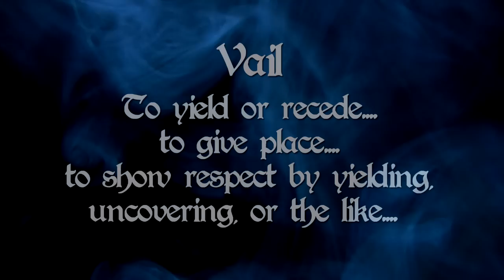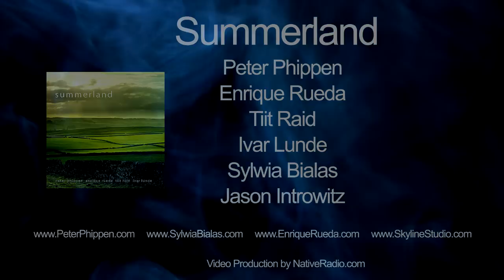"Vail" Track 2 from Summerland by Peter Phippen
Summerland is Peter Phippen's best work to date. The music is expressive and heartfelt, nudging the senses and the soul, inviting the listener to soar in the skies of light and darkness. It is music that is fresh and thoughtful. Summerland is truly a gift to be cherished.

"Vail" is what Peter refers to as a "production piece," built in the studio from improvisations and mastered to create the end product. While many people are quick to point out to Peter that he misspelled the title of this song, he actually is using an ancient spelling of the word "veil." The concept of the vail is as close to the spirit world as someone can get while still alive. Here, Peter plays a Patrick Olwell B major transverse bamboo flute. Jason Introwitz accompanies him on a low conga, giving the piece a primal heartbeat effect; Ivar Lunde, Jr. provides subsonic soundscapes; and the numinous, alluring vocals and vocal layering's are by Sylwia Bialas. Ivar and Peter sent a rough mix of "Vail" to Sylwia who lives in Germany, and she sent back vocals that were subsequently added to the mix at Ivar's Skyline Studios in Eau Claire, Wisconsin. The effect of this selection is truly captivating to the ear!

~by Dr. Kathleen Joyce-Grendahl ~